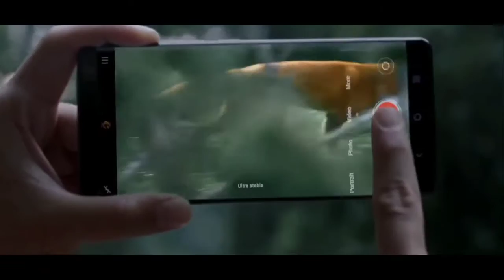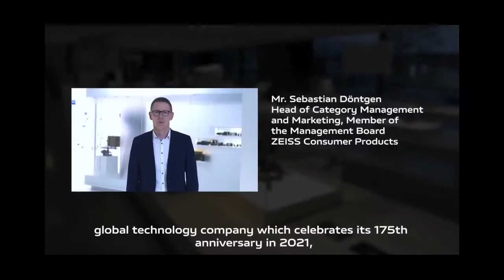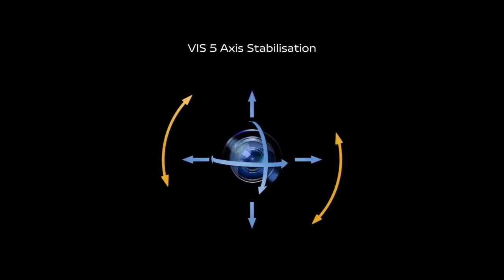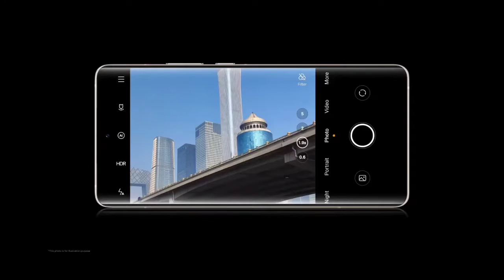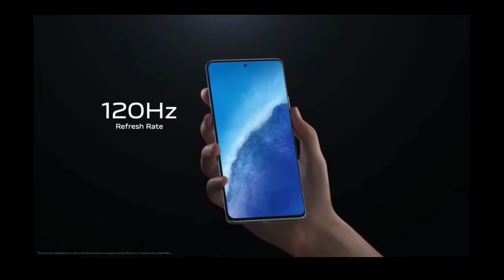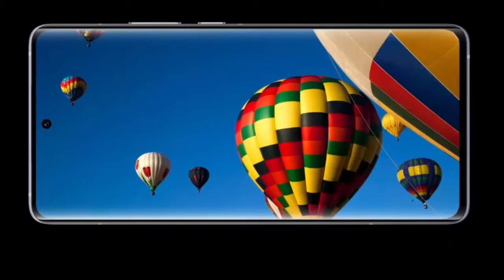vivo x60 series | vivo x60pro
hello guys in this video i am showing u the quick and small review about latest launched phone by vivo x60 series..the phones is looking awesome and camera fetures is fab but the price is little bit high btw with all flagship specs if u want u can buy this phone. this is all in this video if u likh this video share with ur friends thanks for watching🙏🙏🙏🙏galtiya maf kare...😊

canon camera

mic boya bym1

vivo x60 unboxing
vivo x60pro in tamil